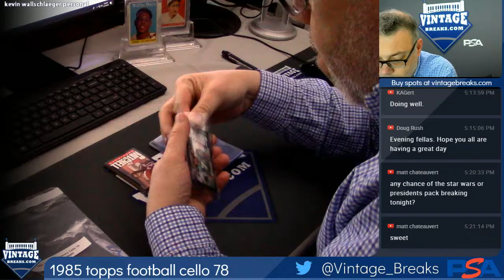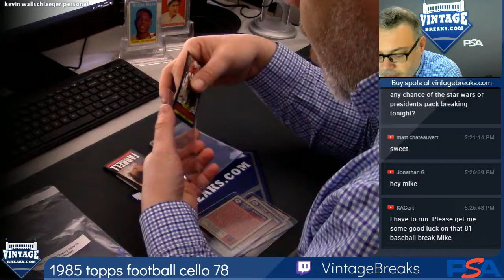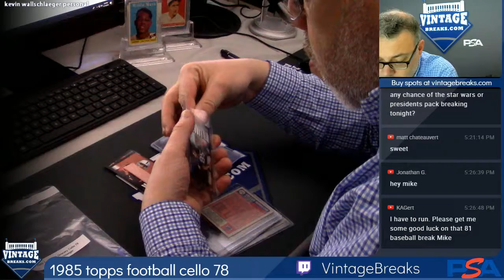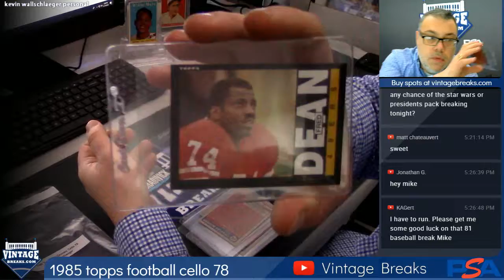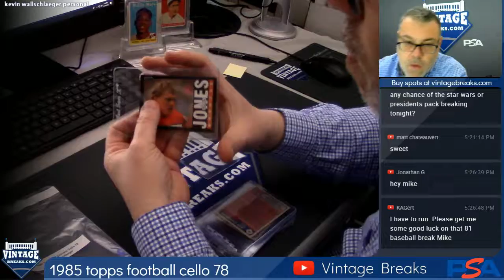12-14-2018 1985 Topps Football Cello Pack 78 Break Opening Video